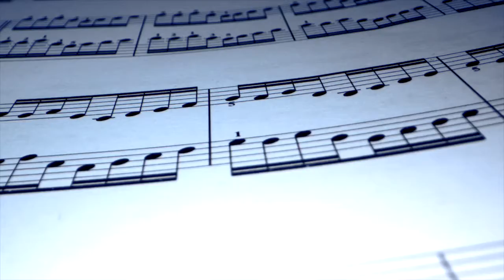WAMS Combined Choirs - A Million Dreams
The WAMS Combined Choirs perform A Million Dreams